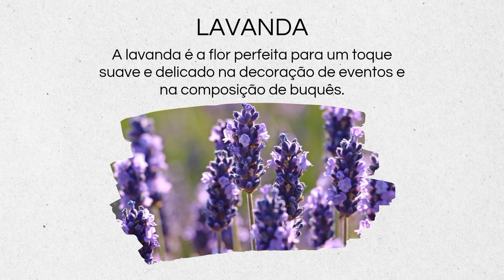Sansevieria Espada de São Jorge mini ref 778